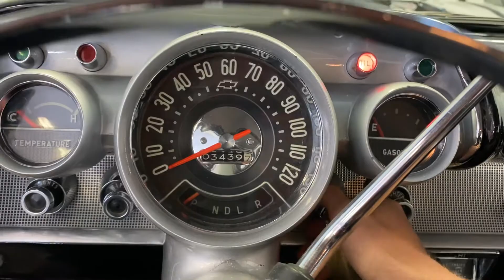1957 Chevrolet Bel Air